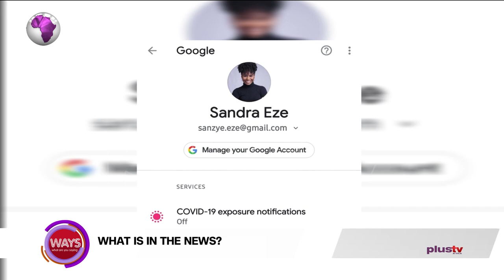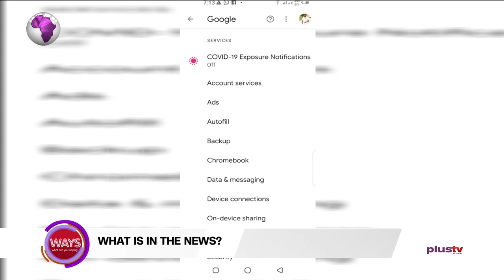Another 'Unknown Pneumonia' Deadlier Than Corona Virus Breaks Out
An amazing segment in which the ladies get to talk about what strikes them most from amongst the so many happenings going on all around the world.